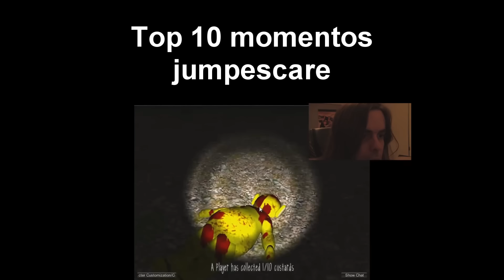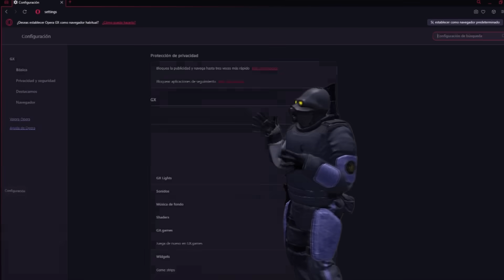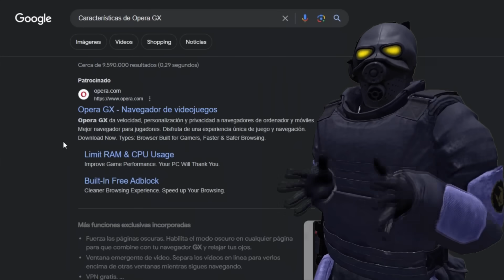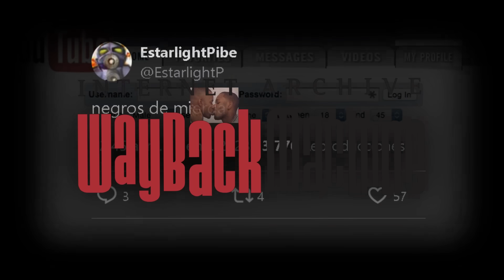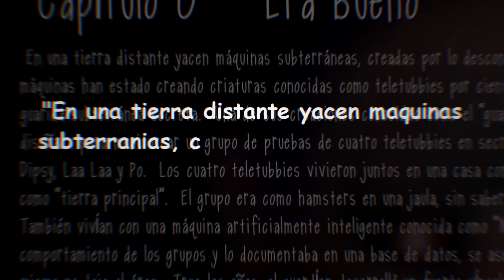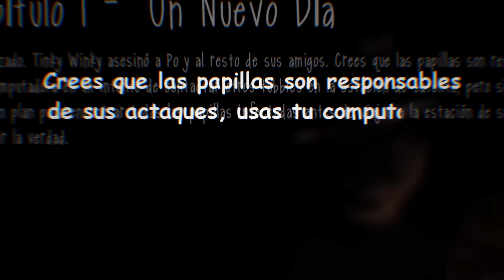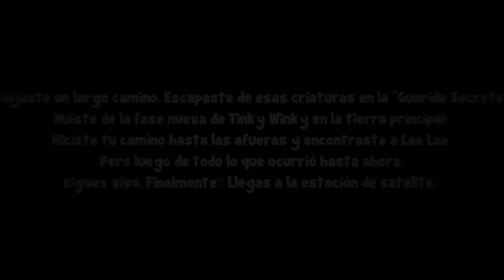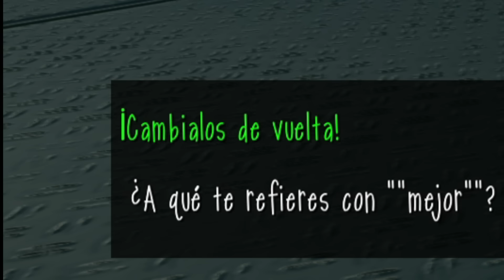El MEJOR y peor juego de TERROR de la DECADA ˢˡᵉⁿᵈʸᵗᵘᵇᵇⁱᵉˢ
🏀Opera GX🏀

DEJA DE TORTURARTE Y USA YA MISMO TU NUEVO NAVEGADOR OPERA GX

🔵TWITTER🔵 (MI RED MÁS ACTIVA)

🟣TWITCH🟣 (HAGO STREAMS CADA TANTO)

🔘UNANSE A NUESTRA COMUNIDAD DE DISCORD Y SE PARTE DE NOSOTROS!🔘